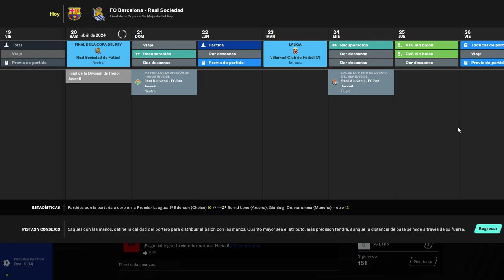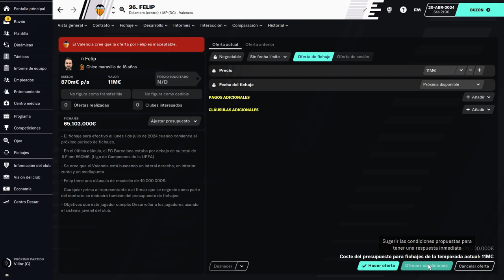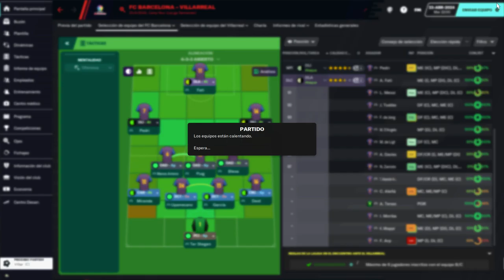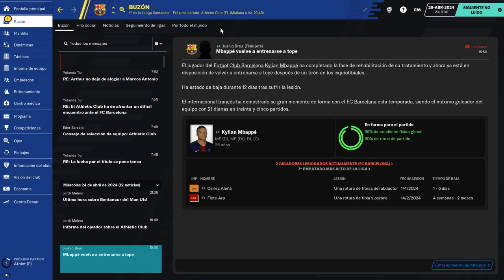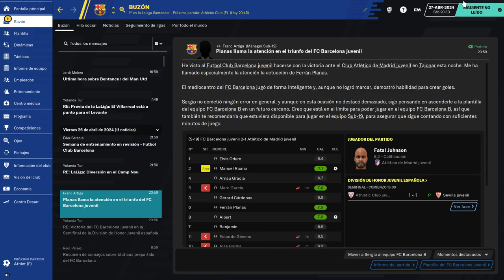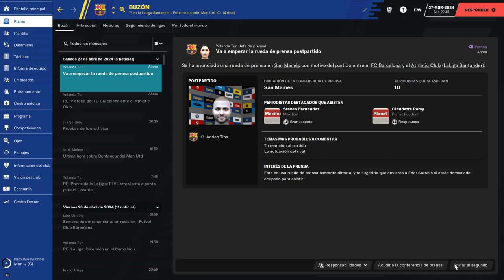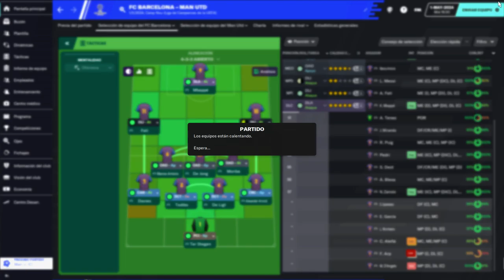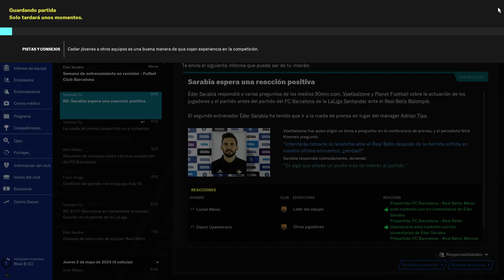BEST FOOTBALL MANAGER amazingadriano 41